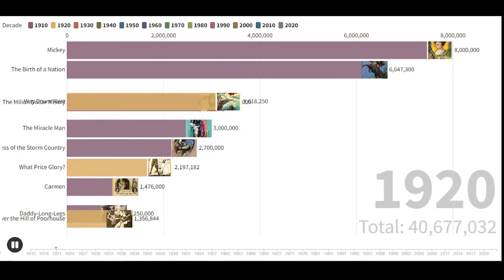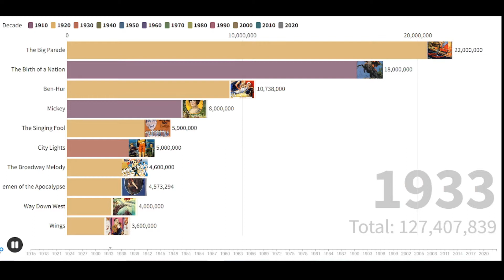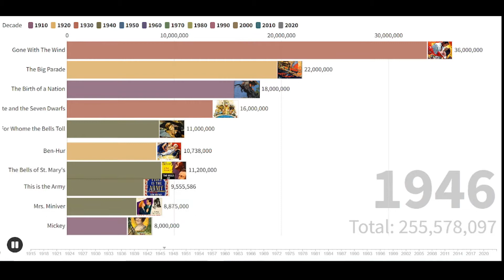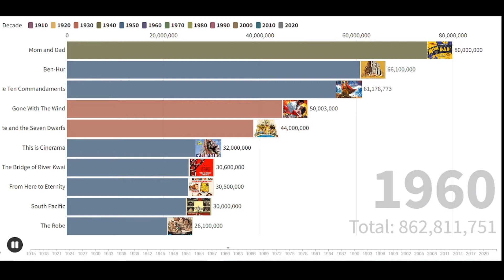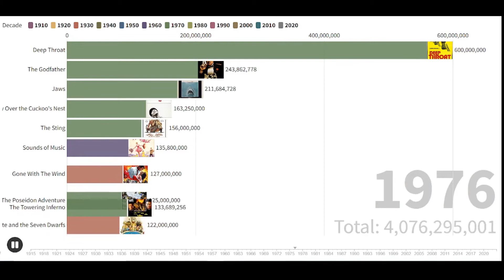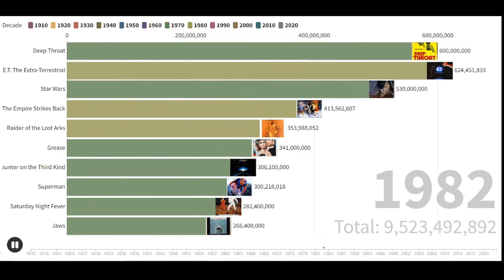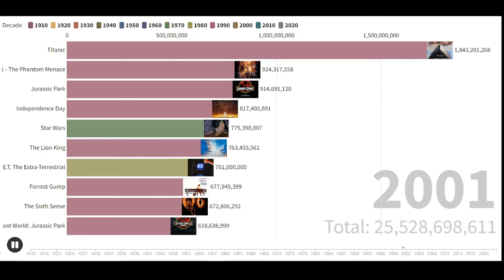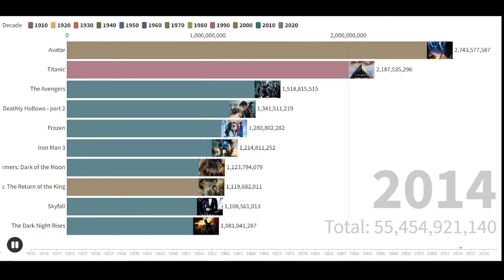[Animated Graph] - Top 10 highest grossing movies trought the years [1913 - 2023]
All data before 1989 are estimates based on what Variety, Time and other magazine claim that specific film grossed in that specific year, due to this, that data are, most probably, incorrect.

You can see some films grossed more that expected, that's because i preferred more to follow the "claimed gross" than "what the magazine said was TOP-1", this due to the fact that, most of the time, a movie was put at #1 despite not being true, that's the case of Jaws in 1975, when its gross was around $193M dollar (and $236M in 1976), a gross lower than "The Godfather" at the time (around $243M). Or the fact that Variety put Gone With The Wind at #1 in 1959 due to its gross of $59M despite both Ben-Hur (1959) and The Ten Commandments have grossed more at the time ($66M and $60M) according to more recent data.

One of the most important case in the "History of the TOP-10" is surely "Mom and Dad" and i want to explain now what's happened: the film was a controversial independent film what talk about "Sex Hygiene" and, for that's reason, went against the censorship law, making its gross virtually disappearing due to not having a wide release. Recently, that statistic researcher Eric Schaefer pointed out how Time, and other magazine, counted the gross of Mom and Dad being around $8M in 1949 and even reaching $80M in 1955, making the fact that isn't labelled as one of the highest grossing film feeling strange. That's because, if that gross is true, Mom and Dad would have easily surpassed both Gone With the Wind and The Ten Commandments, in this video i put its gross, but, exactly like all gross pre-1989, is only an estimate and the real gross is unsure.

Deep Throat's case: probably seeing Deep Throat's gross in 1972 will make you think "That's not true" and i can understand why. Deep Throat is a pornographic's film that wasn't never "legally" distribuited in a wide release, in deed, its gross will eventually came "thanks to mobster", since mobsters owned most of the adult movie theaters during '70 and would launder income from drugs and prostitution through them, so probably inflated the box-office receipts for the film.

Unfortunaly alot of film have data lost, making know their gross virtually impossible, that's why films like "The Exorcist", "Doctor Zhivago", "Sound of Music" and even "Jaws" stop their gross before reaching the gross we knows today, since i assumed was before 1989 due to Box Office not showing any relevant re-release to said film, but at the time, their actual gross aren't big enough to reach the TOP-10.

That's it, that's the TOP-10 throught the years, 10 months of work for studying the gross trying to be more accurate possible, i will update this video for any new TOP-10 and if i will found new information about the gross.
Hope you enjoy and thank's for your time.